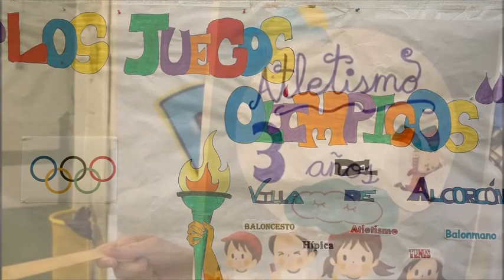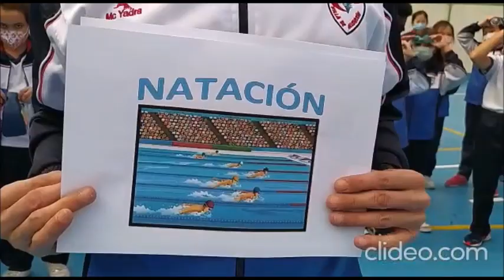Olimpiadas Infantil y Primaria 2021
Los peques del cole han preparado este divertido video sobre el tema elegido este curso: ¡Las olimpiadas!  Esperamos que os guste. Gracias profe Marta por el montaje.